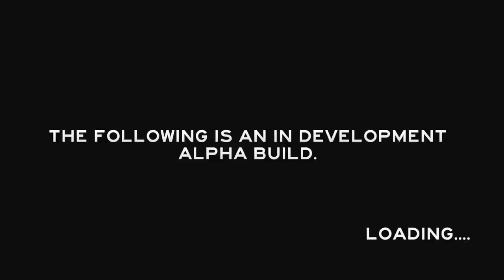The Forest Gameplay Survival - Part 1: "Plane Crash"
What is "The Forest"?

Key features:
• Enter a living, breathing world, where every tree and plant can be chopped down.
• Below ground explore a vast network of caves and underground lakes.
• Build a small shelter or a large ocean side fortress.
• Lay traps and defences to keep a safe perimeter.
• Explore and build during the day. Defend your base at night.
• Craft weapons and tools.
• Bunker down during the evening or bring the fight directly to the enemy.